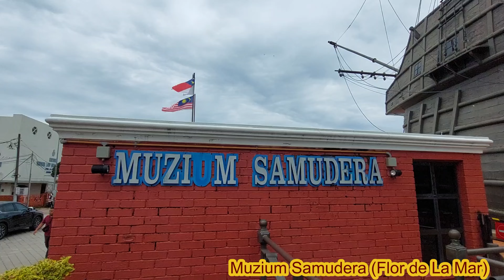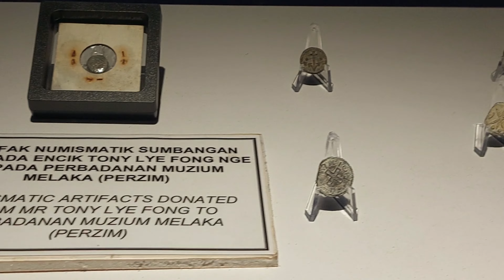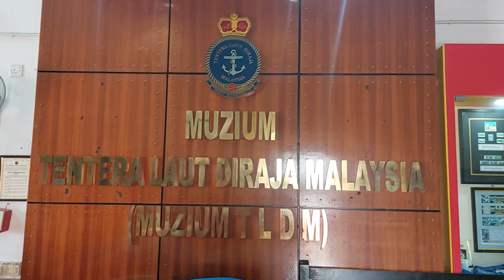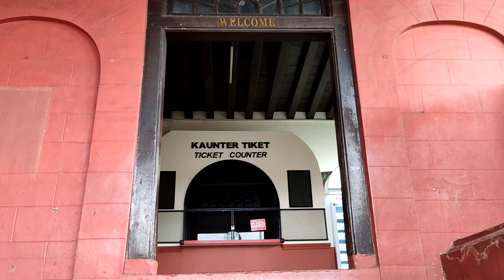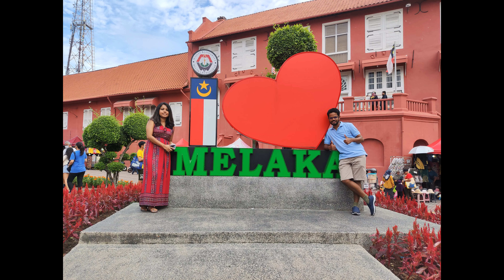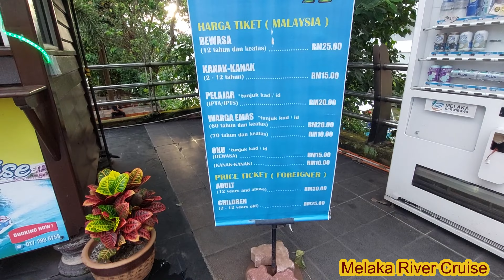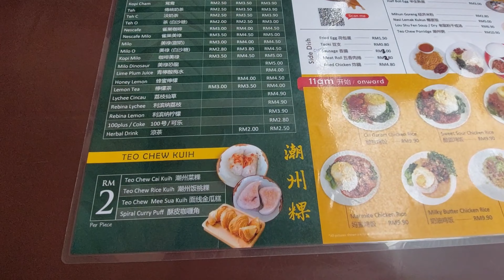Things To Do in Melaka | Melaka Malaysia Travel Vlog | Melaka River Cruise | Jonker Street Food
This Melaka Travel Vlog will share you our experience from Kuala Lumpur to Melaka Sentral by bus and best things to do in Melaka or Malacca, one of the ancient cities in Malaysia. At its center, Jonker Street, Chinatown’s main thoroughfare, is known for antique shops and its night market. Here are some must visit places in Melaka Malaysia.. Come and join to explore the Melaka with us.

00:00 Introduction
01:16 Terminal Bersepadu Selatan
03:47 Kleban Beach
05:08 Jonker Street
09:50 Muzium Samudera
13:20 Menara Taming Sari
15:46 Christ Church and Stadthuys
18:16 Melaka River Cruise

Ticket Prices per an Adult
Melaka River Cruise : 30RM
Muzium Samudera : 20RM
Menara Taming Sari : 20 RM